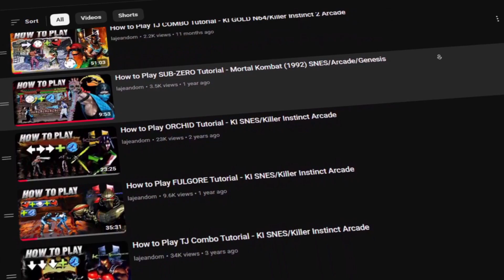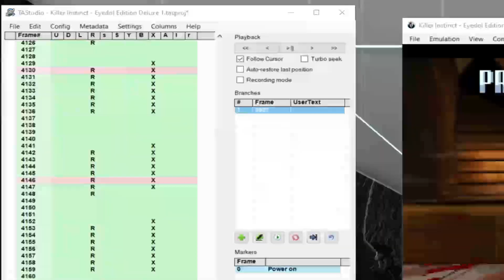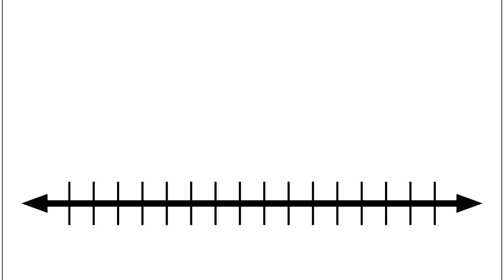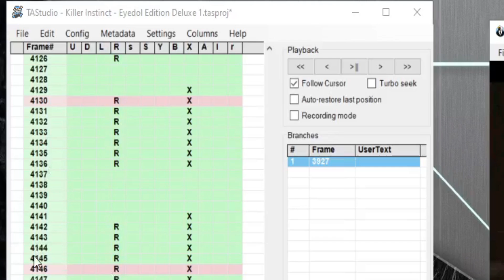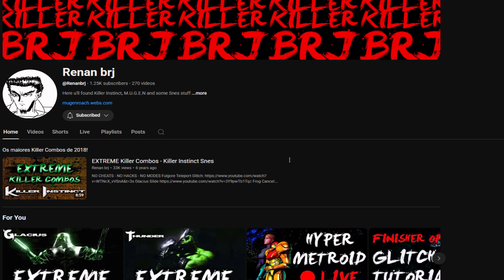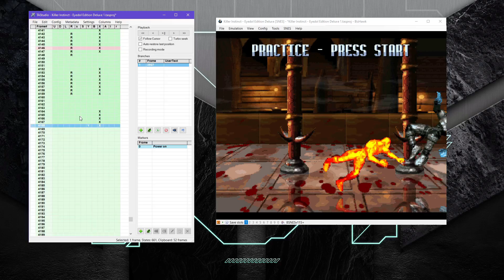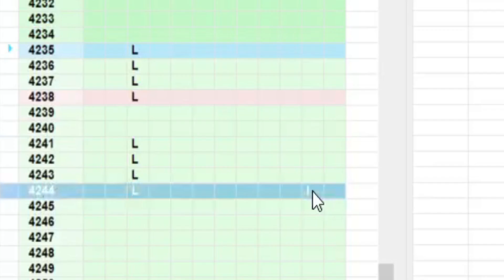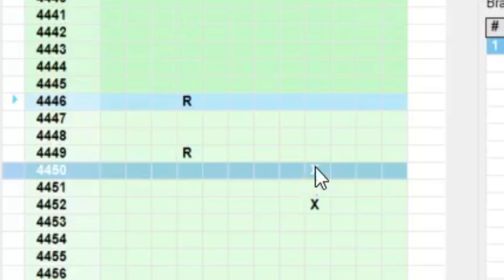Killer Instinct TAS Tools EXPOSED – And How They Fool You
📺 What if I told you this combo is *completely fake* and was built from the start in a software usually used for speedruns?

In this video, I reveal how easy it is to build fake “godlike” combos in Killer Instinct SNES using TAS tools like BizHawk and TAS Studio. I walk you through how Tool-Assisted Speedruns (TAS) work and how some creators *might be misleading you* — intentionally or not.

Whether you're new to TAS or just curious how some of those wild KI combos get made, this guide breaks it down.

⚙️ Tools used:
- Emulator: BizHawk
- Plugin: TAS Studio
- Game ROM: Killer Instinct (SNES)

🎮 Learn how to:
✔ Use frame-by-frame input editing
✔ Build “perfect” fake combos  in TAStudio
✔ Spot suspicious TAS combos online

Thank you everybody who supported me in one way or another,
it means the world and keep me going!